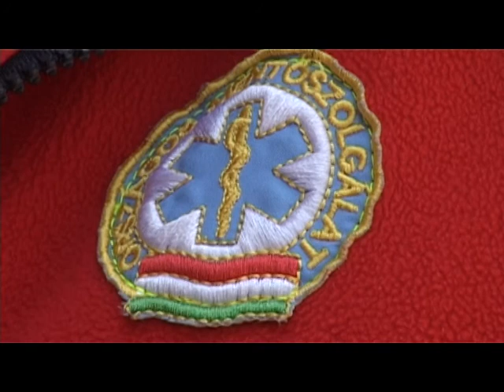Eltaposta a rázógép a munkást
Maga alá gyűrt egy mezőgazdasági rázógép egy román vendégmunkást egy dinnyés közeli gyümölcsösben. Az ötvennégy éves férfi a baleset után még eszméleténél volt, sérülései azonban olyan súlyosak voltak, hogy kora délután életét vesztette.